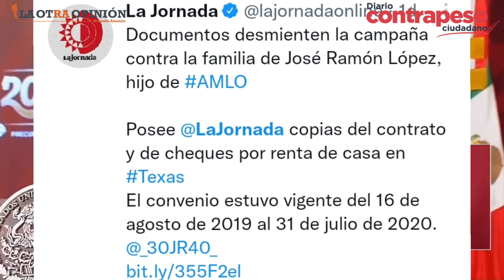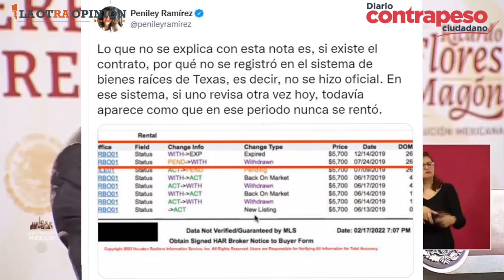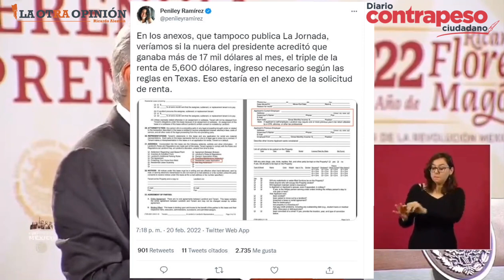La Jornada intenta “lavar la cara” de José Ramón con documentos inconsistentes